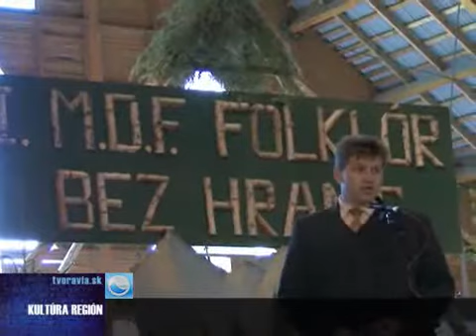Folklór v Oravskej Lesnej